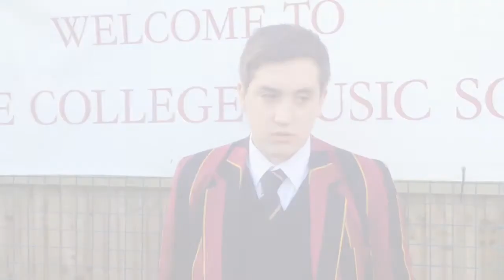GCSE Music Options 2014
The current Year 11 describing what GCSE is really like